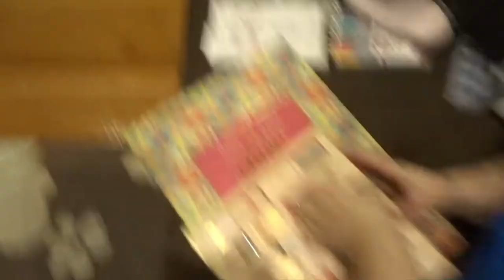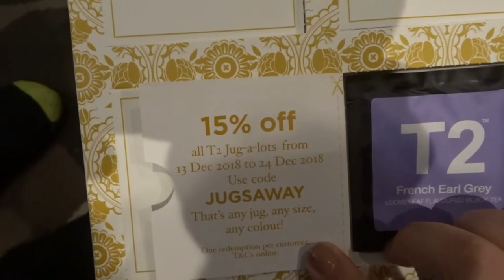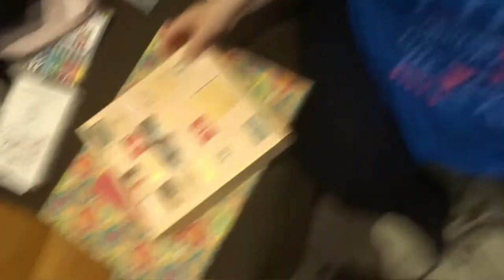HAND KNITTING A HUGE BLANKET? / VLOGMAS DAY 13